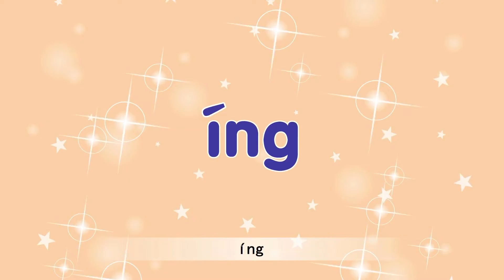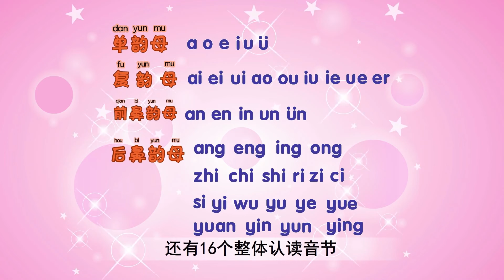16 后鼻韵母ing ong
汉语拼音学习动画